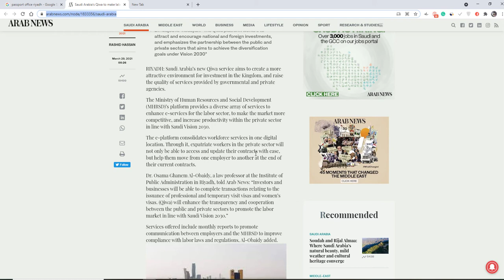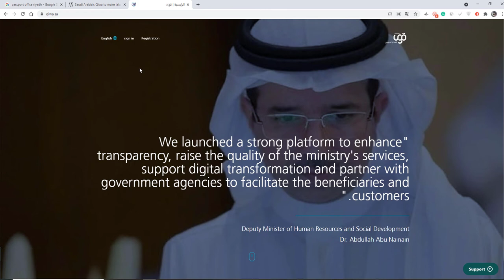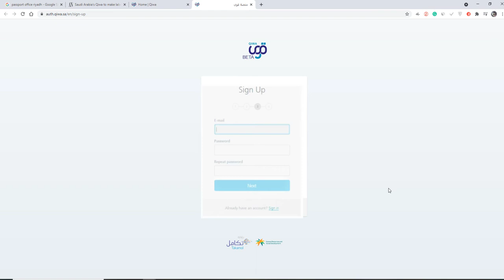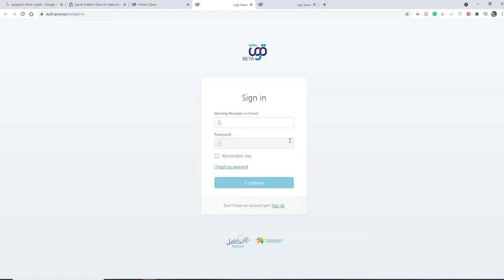How to Register Account on Qiwa.sa I Qiwa Platform in Saudi Arabia Urdu/Hindi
New Account registration procedure of Qiwa Platform. How to make an account on Qiwa.sa Portal. The platform helps the employee to update their old contract and manage new contracts after changing of kafeel or employer.
Saudi Arabia's latest Qiwa service aims to improve the efficiency of governmental and private sector services and create a more appealing atmosphere for investment in the Kingdom.